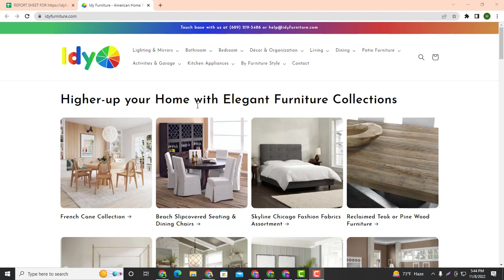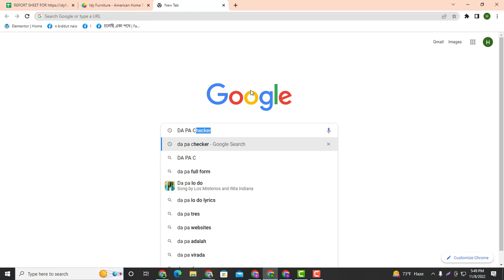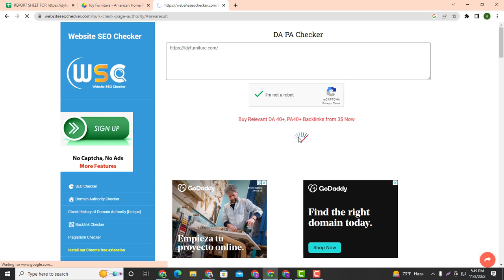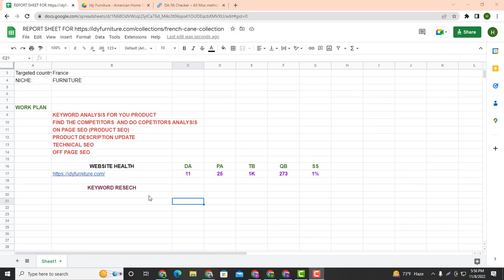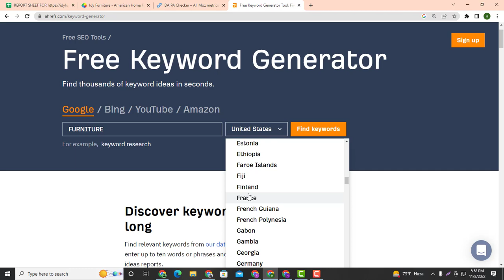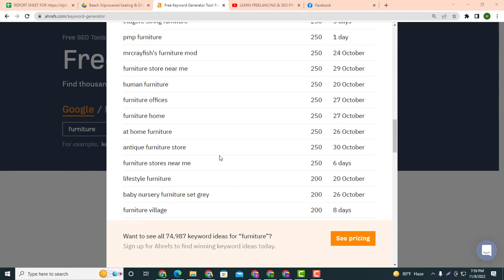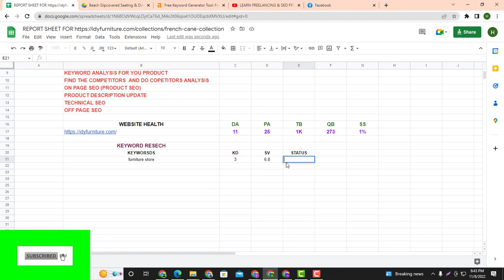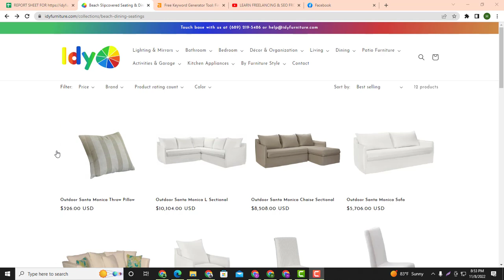Shopify SEO Bangla Tutorial (SEO Course Free) | Part 03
Shopify SEO Bangla Tutorial (SEO Course Free) | Part 02
My name is Hedayet,professional SEO Expert who can Rank any Website on Google 1st page.I am working for Wordpress SEO,Shopify SEO and others platform as well,I have extensive Experiance On page SEO,Technical SEO and Backlinks as well.